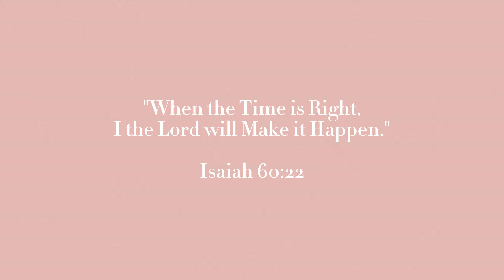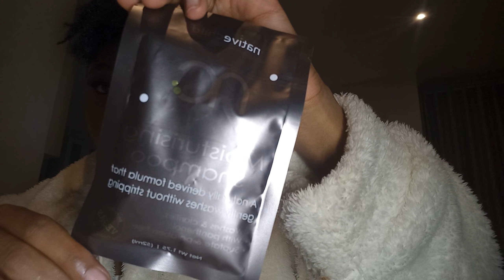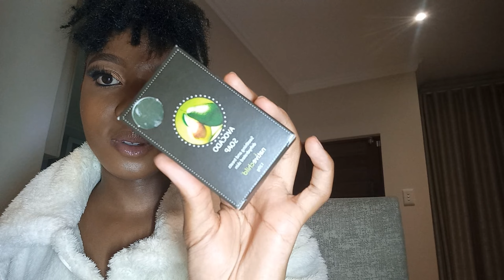vlogtober ep3: Day As A Model with @nativechildco8060 + Imposter Syndrome Chat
Spend the day with me on set, as a model for @nativechildco8060
This is actually my first brand photoshoot/working with my first brand. Super excited for you to see this, and super grateful for the support :)
I hope this vlog is a motivation/inspiration for you not to give up on your dreams and aspirations in life. Keep your head high, focus on the goal, and don't stop at anything to get to where you want in life. Dream Big Black Child, you can do this, all you need to do is believe in yourself and go for it
I love you lots like jelly tots